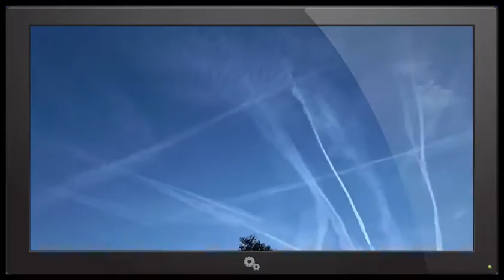Chemtrails Slovakia 28.6.2016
Something very strange is going on in recent years in the atmosphere on the planet
Whether it comes to aliens, changes in the earth's core or CHEMTRAILS, HAARP?
People all around the world take photos of this strange phenomena. Why are they appear and what is the meaning of them? What is going on? Can it affect a human evolution? What do you think about that?